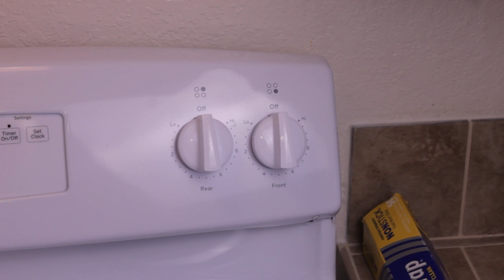Pho Recepie by Nick